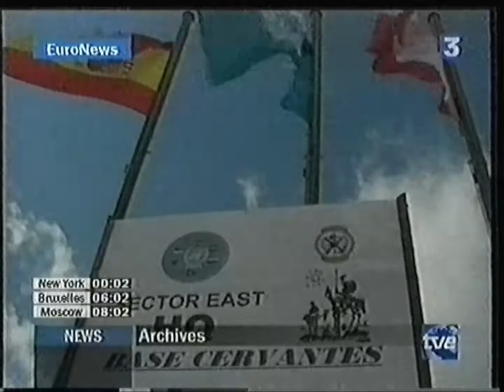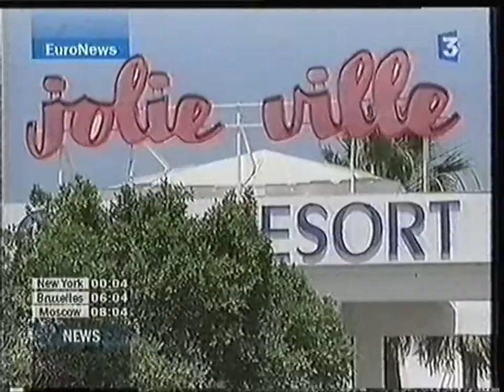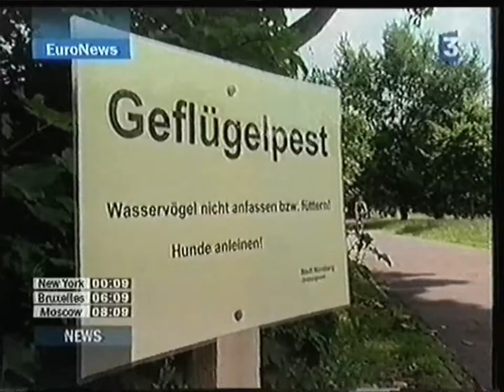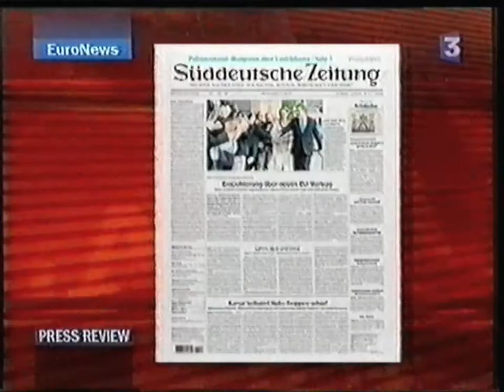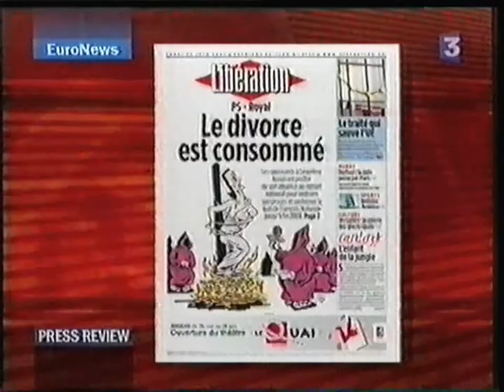France 3 - 25 Juin 2007 - Euronews (Début)